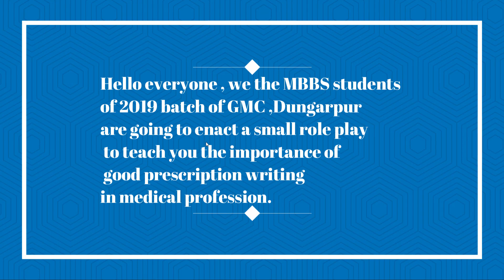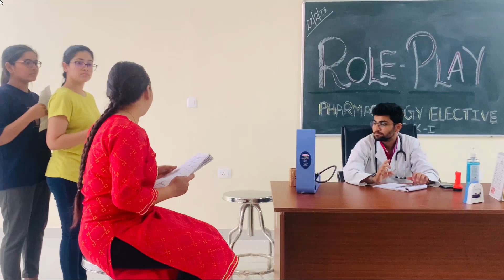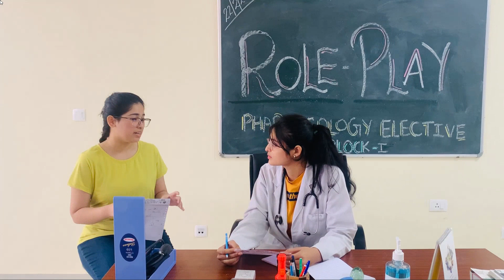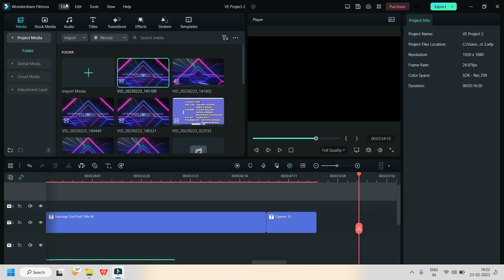Role Play by Students of GMC Dungarpur, Rajasthan on Medication Error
This role play depicts How Doxycycline is dispensed by Pharmacist in place of Dicyclomine